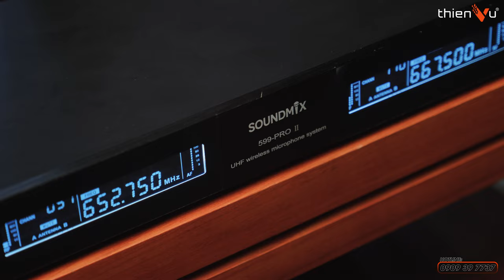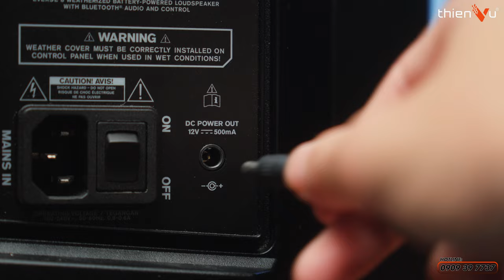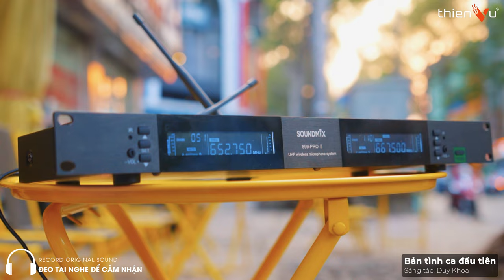Loa Karaoke EV EVERSE 8 Kết Hợp Cùng Micro SOUNDMIX 599 | Chất Âm Tốt, Tính Di Động Cao ?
𝑺𝒖̛̣ 𝒌𝒆̂́𝒕 𝒉𝒐̛̣𝒑 𝒎𝒐̛́𝒊 𝒎𝒆̉ 𝒄𝒖̉𝒂 𝒍𝒐𝒂 𝒌𝒂𝒓𝒂𝒐𝒌𝒆 𝒅𝒊 đ𝒐̣̂𝒏𝒈 𝒄𝒖̀𝒏𝒈 𝒎𝒊𝒄𝒓𝒐 𝒅𝒂̀𝒏- 𝑳𝒊𝒆̣̂𝒖 𝒄𝒐́ 𝒉𝒂𝒚?
§  𝑬𝒍𝒆𝒄𝒕𝒓𝒐𝒗𝒐𝒊𝒄𝒆 𝑬𝒗𝒆𝒓𝒔𝒆 8 cấp nguồn trực tiếp cho 𝒎𝒊𝒄𝒓𝒐 𝑺𝒐𝒖𝒏𝒅𝒎𝒊𝒙 599 𝑷𝒓𝒐 𝑰𝑰
§  Không cần lo tìm kiếm nguồn điện để kết nối. Sự kết hợp đột phá này sẽ giúp bạn tận hưởng âm thanh chất lượng và tiện lợi hơn
§ Giải pháp tối ưu linh động chỉ có tại Thiên Vũ Audio
🌐 𝑳𝒊𝒏𝒌 𝒄𝒉𝒊 𝒕𝒊𝒆̂́𝒕:

🔻 𝐈𝐧𝐟𝐨𝐫𝐦𝐚𝐭𝐢𝐨𝐧 🔻
🔻 𝗙𝗼𝗹𝗹𝗹𝗼𝘄 𝗠𝗲 🔻
®️ Nội dung khiếu nại bản quyền:
0:00 Mở đầu
2:05 Tại sao không chọn JBL VM300
3:30 Những ưu điểm của SoundMix 599
5:20 Sóng tốt và ổn định
5:50 Thao tác kết nối
7:04 Test chất âm
7:35 Tổng kết